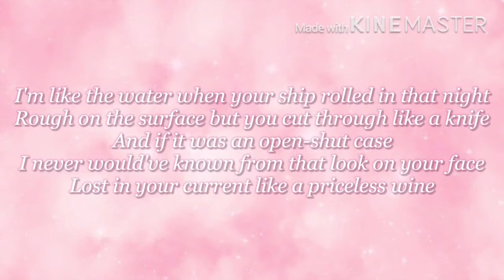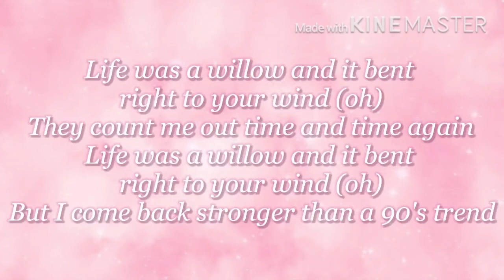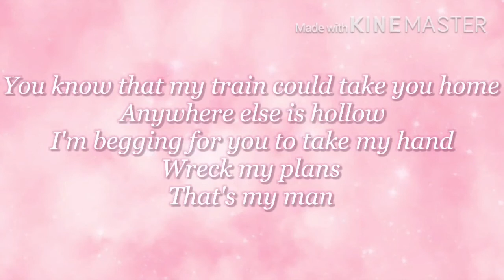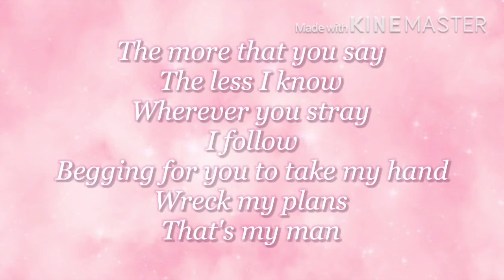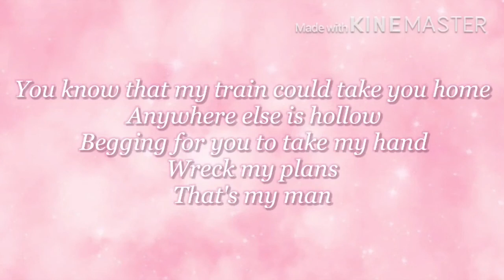Taylor Swift- Willow (Lyrics/Letra)